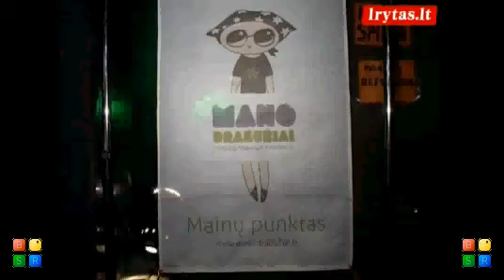KAUNO NAKTYS 13/16, 2010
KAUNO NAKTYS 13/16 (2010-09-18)